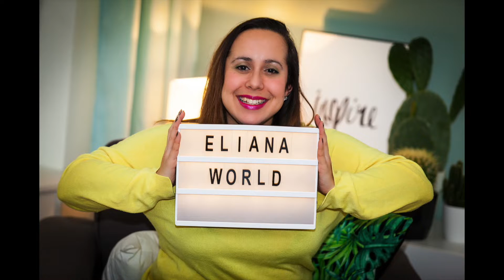Plan B Nielson || Vlog #46 by ElianaWorld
Wie durft er eerlijk antwoord te geven op mijn vraag? Deze week kwam er een nieuwe tegenslag op mijn pad, waardoor ik een “Plan B” moest gaan bedenken. Niet alleen voor mijn vlog, maar voor meerdere dingen. Daarom was dit liedje van het nieuwe album "DIamant" van Nielson erg toepasselijk. Omdat ik afgelopen zondag bij een show van zijn clubtour was, heb ik dit liedje gefilmd om met jullie te delen.